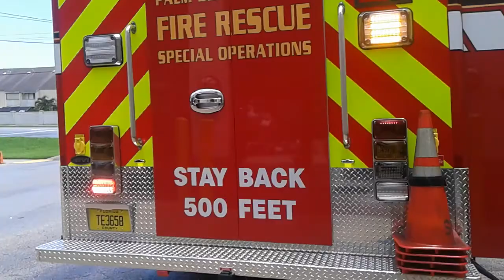NEW PALM BEACH COUNTY FIRE RESCUE SPECIAL OPERATIONS 19 WALKAROUND AND LIGHTING SETUP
HERE YOU WILLSEE P.B.C.F.R. SPECIAL OPS. 19 WALKAROUND AND LIGHTING SETUP.